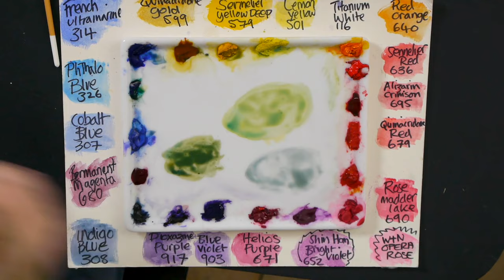Watercolour Painting on an Egg ⎮ Billy Showell ⎮Watercolour Beautiful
A little bit of fun from my Easter tutorial for this year ,it's on my website, but I thought you all might like to have a go!
Come and join us on  there's always something different.